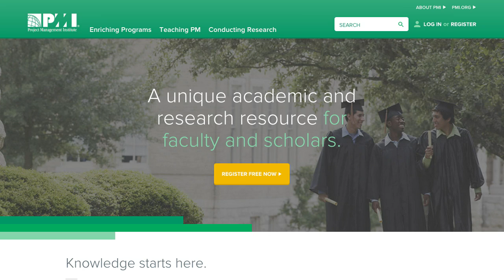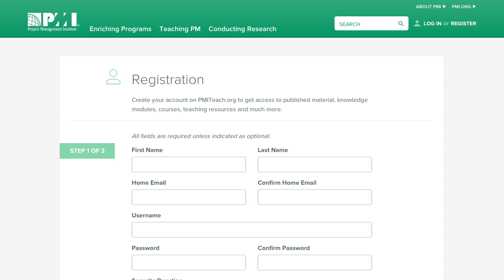Resources From PMITeach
In response to the growing demand from universities, PMI launched new undergraduate curriculum and resources. These materials, accessible from the academic-focused website PMITeach.org, provide a reference for schools interested in introducing project management into the curriculum or expanding their current offerings.